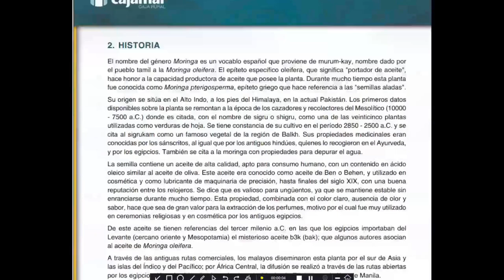LIBRO GRATIS! El súper ALIMENTO que necesitas conocer, la MORINGA, la planta que CAMBIARÁ tu VIDA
¡LIBRO GRATIS!
 El súper ALIMENTO que necesitas conocer la MORINGA la planta que CAMBIARÁ tu VIDA.
Una planta desconocida y que tiene MULTITUD de USOS, por eso la llaman "el árbol milagro" o el "árbol de la vida".
Es comestible, medicinal con una gran cantidad de beneficios para el organismo y, además, se puede utilizar en la huerta y en nuestras plantas como abono y como fungicida.

(agradecimientos a Miguel Godino García
Dpto. de Ingeniería y Gestión Forestal y Ambiental
Universidad Politécnica de Madrid